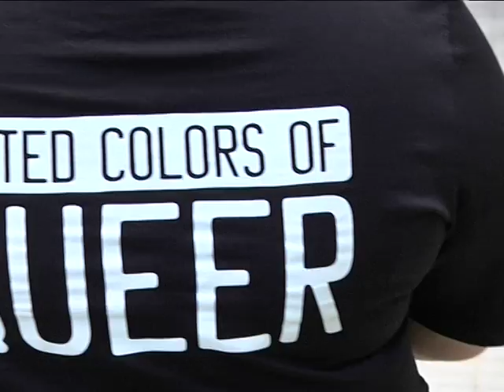Участники ЛГБТ-прайда из Днепра рассказывают о своём участии